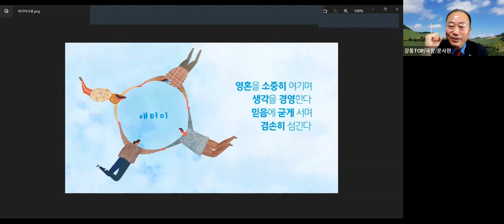TOP팀장이상 리더교육 / 노정구CM